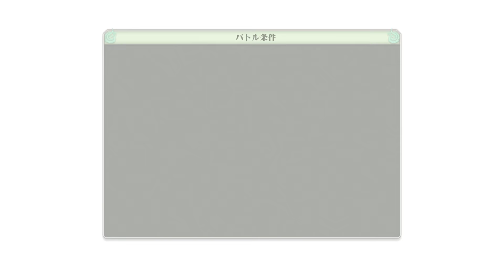忍らしく派手に戦ろうぜ!!!! (with おむこう)｜ナルティメットストーム4｜PS4｜#31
再生リスト
・ナルティメットストーム4｜PS4